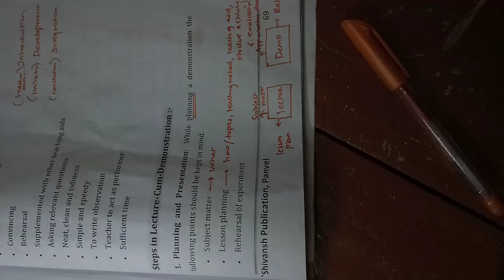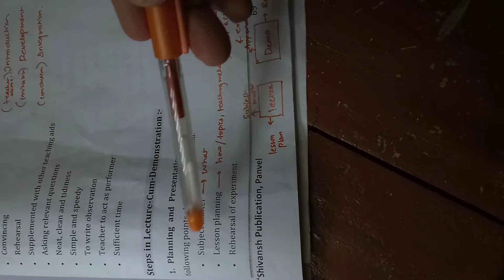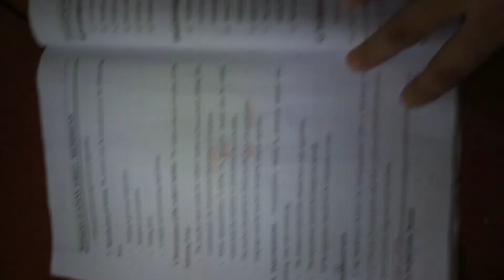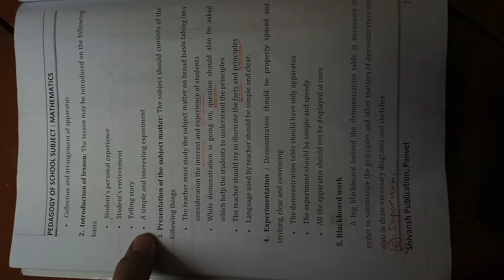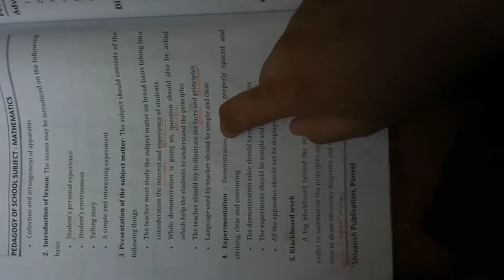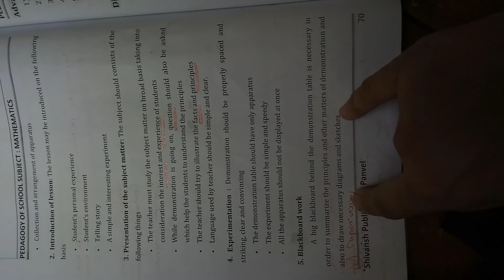Steps in lecture-cum-demonstration method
Peddagoggy of maths BEd sem 2